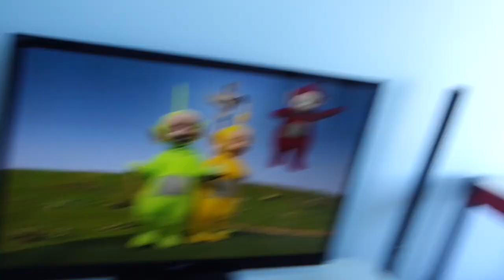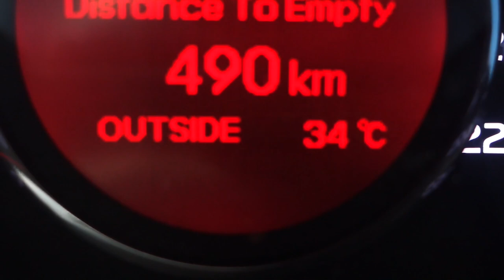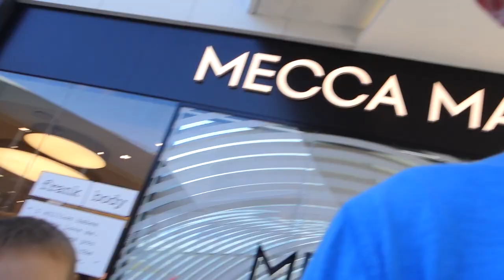Melyik a Kedvenc Fagyid?